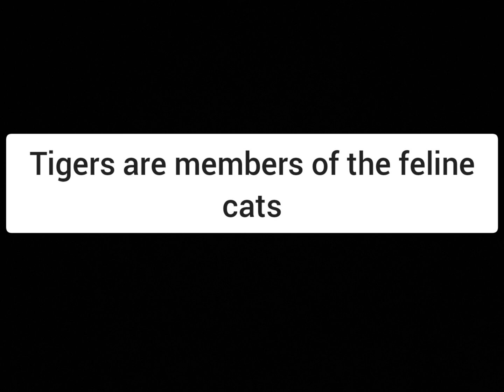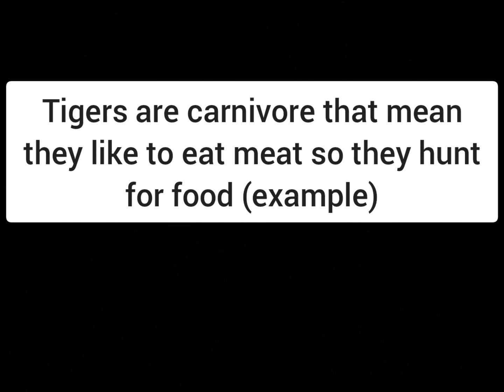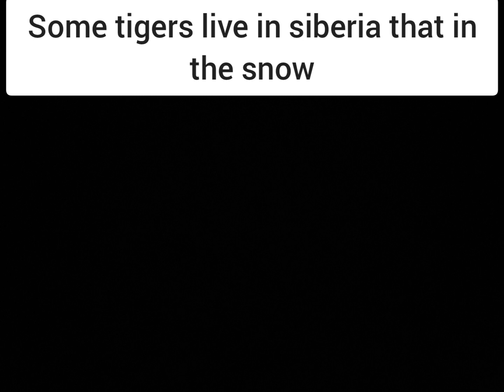the mammals show ep nine tiger